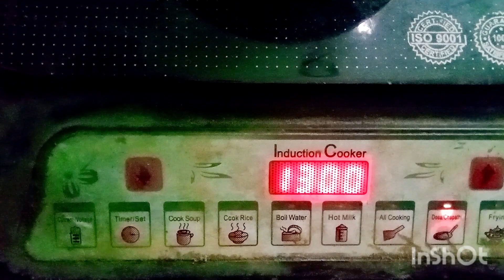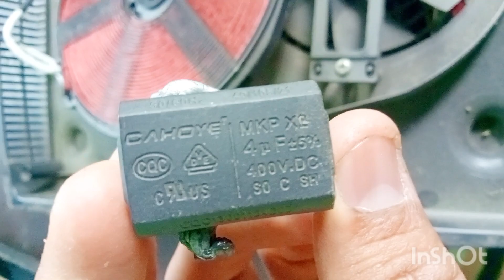How to solve indection EO error इंडक्शन को कैसे ठीक करें?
इन्डेक्शन को घर पर ही कैसे ठीक करें?